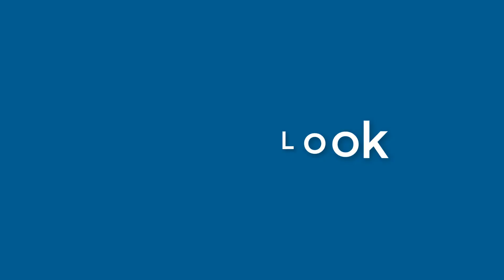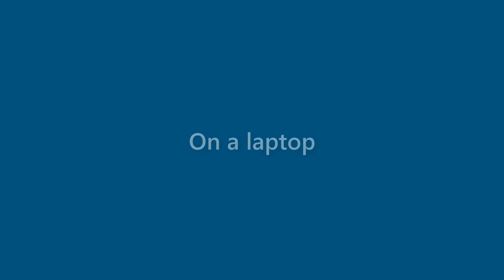Harry Vega - appearance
Name Look - Harry Vega - appearance. In this video we present "Harry Vega" name look and feel in various scenarios.
This video will cover:
How does "Harry Vega" look as a personal letterhead?
How does "Harry Vega" look on a business card?
How does "Harry Vega" look on a computer/laptop screen?
How does "Harry Vega" look with different background colors?
How does "Harry Vega" look with various fonts?